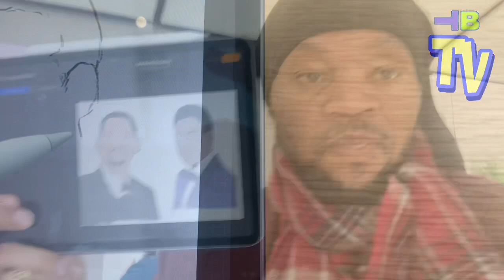Spiritual/Narcissistic/Chosen Ones/Extrasensory PT6297 MusicTheory/Targeted Individual/Gangstalking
🔥BEAST-MODE ACTIVATED🔥